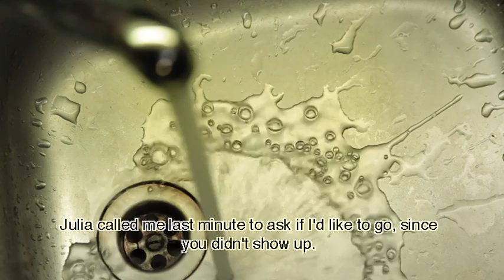Kartenspiel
Das Kartenspiel
Pressetext, Konzept & Teamliste

Pressetext

„Das Kartenspiel" ist ein etwa sechs minütiger, dramatischer Kurzspielfilm von Klara Plainer, der sich Ignoranz und mangelnde Kommunikationsfähigkeit zum Thema macht. Es wird eine Alltagssituation in österreichischem Umfeld wiedergegeben, die uns jederzeit begegnen könnte.
Sehr speziell an dem Film ist, dass es sich um eine Momentaufnahme und ein Kammerspiel handelt. Dadurch wird der Konflikt verstärkt, die emotionalen Stimmungen und ihr Verhalten erlangen höchste Intensität. In dem engen Raum, in dem die Szene spielt, verdeutlicht sich der Unwille der Charaktere Zugang zueinander zu finden. Jeder versucht krampfhaft seine Position zu stärken, sie gehen nicht auf ihr Umfeld ein. Provokation und Vorwürfen kann sich Jakob (Simon Hatzl) in diesem kleinen Raum nicht entziehen. Vom Trauma zur Aggression.

Konzept

„Das Kartenspiel" ist ein Kurzspielfilm, der uns in aller Kürze in eine Alltagssituation einführt. Ziel war es eine Situation, in die jeder geraten könnte, interessant zu kommunizieren. Zeitlich und räumlich schränkt sich der Film stark ein. Es handelt sich um eine Momentaufnahme in nur einem Raum - ein Kammerspiel sozusagen. Diese Einschränkung wirkte besonders herausfordernd und steigerte unser Interesse an der gestalterischen Umsetzung. Es musste ein Weg gefunden werden, um diese reduzierte Szene ansprechend zu erzählen. Vor allem die Kameraeinstellungen und das Sounddesign sind für unser gewohntes Rezeptionsverhalten etwas unnatürlich.
Unser Kurzfilm beschäftigt sich mit Ignoranz und der Unfähigkeit miteinander zu kommunizieren. Der Film zeigt auf, dass das Umgehen von Konflikten durch das nicht darüber Sprechen früher oder später zum Problem wird, vor allem, wenn man ständig in Kontakt steht. Besonders eine Beziehung kann so nicht auf Dauer funktionieren. Es ist nicht vorhersehbar, was kommt, wann die Karten aufgedeckt werden - daher auch der Titel - , die Reaktion ist entscheidend.

Teamliste
Klara Plainer (Projektleitung, Regie, Drehbuch & Produktion)
Wolfgang Schäffer (Kamera, Licht & Colourgrading)
Jana Balluch (Produktionsdesign, Ausstattung & Kommunikationsdesign)
Rita Atteneder (Produktionsdesign, Ausstattung & Kommunikationsdesign)
Felix Sturmberger (Setton, Mischung, Sounddesign)
Vo Cat Vie (Sounddesign)
Manuel Eisl (Sound Editing)
Christoph Plohovich (Sound Editing)
Martin Groiss (DIT, Schnitt)
Christian Steffner (2. Kamera)

Simon Hatzl (als Jakob)
Harald Schwaiger (als Daniel)
Eva Maria Gintsberg (als Julia)